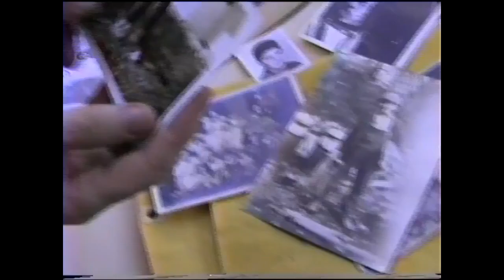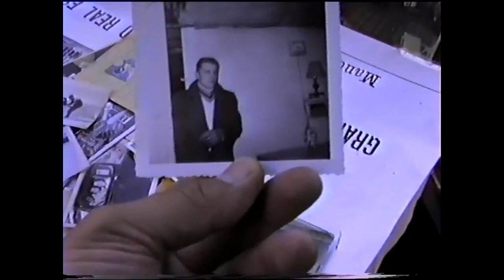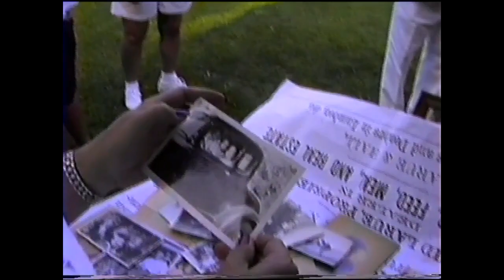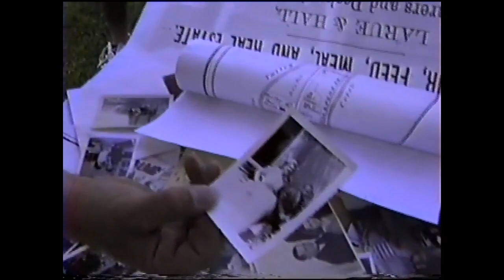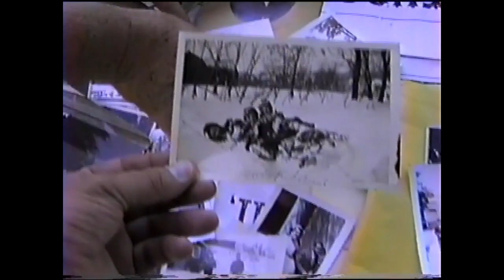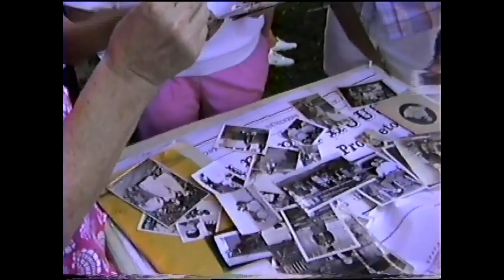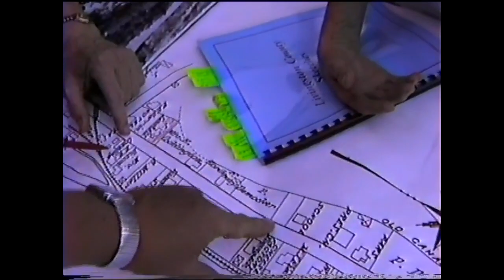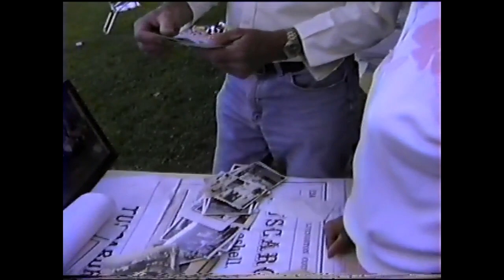Tuscarora Reunion 1998 w Photo ID by Mary Edick, David Palmer & Others Ed1 YouTube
Tuscarora, Livingston County, NY.  Despite the shaky camcorder (no stabil cam back then) and the loud background noise (it was after all a picnic) we have two of Tuscarora's longtime residents identifying many people in old photographs.